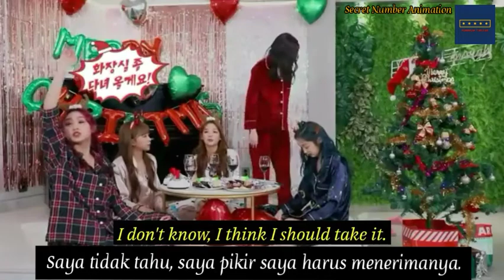SECRET NUMBER SURPRISE FOR DITA [Sub indo]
saya edit buat yang subtitle Indonesia dan English...
maaf kalau saya ambil video di channel SECRET NUMBER saya cuma mau buat yang gk bisa bahasa Inggris jadinya saya buat yang subtitle Indonesia biar kalian paham...
I edited the Indonesian and English subtitles ...
sorry if I take a video on the SECRET NUMBER channel, I only want to make those that can't speak English so I make Indonesian subtitles so that